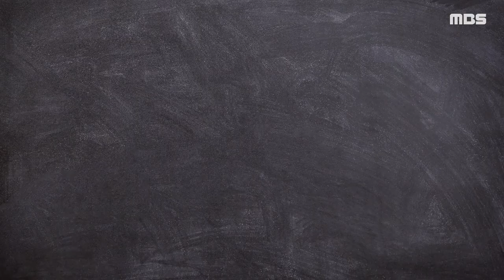Ep4 상대와 친해지는 3가지 우정공식 ㅣ 계란이가 말하는 인생 팁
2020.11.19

계란이가 말하는 인생 팁 4화는 성숙한 어른이 갖춰야 할 좋은 심리습관으로
다시 돌아왔는데요.
이번 영상에서 계란이가 타인을 알아가는 과정에서 주의해야 할 포인트를 정리했다고 합니다.
계란이가 말하는 우정공식과
특별한 게스트가 들려주는 이야기도 들어보세요~

제작 박낭경 / 기술 박낭경  / 출연 정혜란  / 게스트 안재국